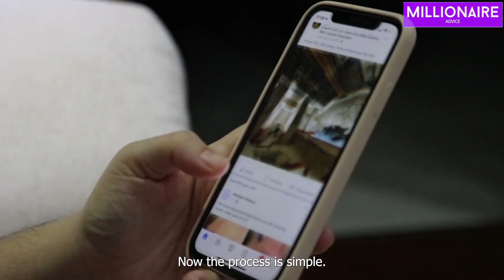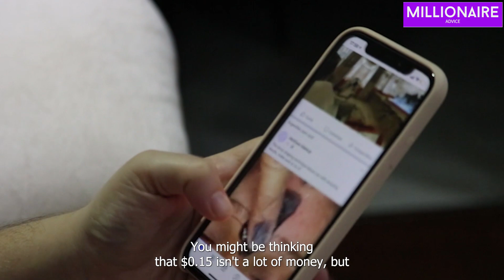Get Paid $4.75 Per SoundCloud Music You Listen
In this video, you will learn how to earn money by listening to music on SoundCloud. Each song you listen to can earn you $3.75, and this method is completely legitimate and easy to do. Tune in to find out more about this exciting opportunity to make money online!